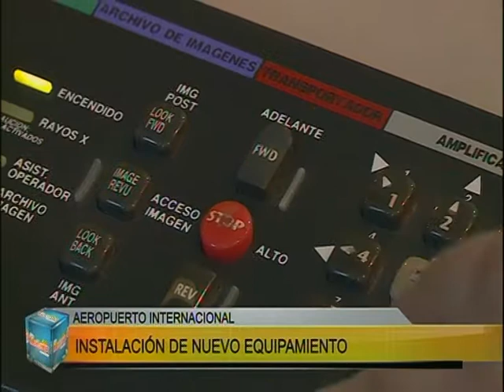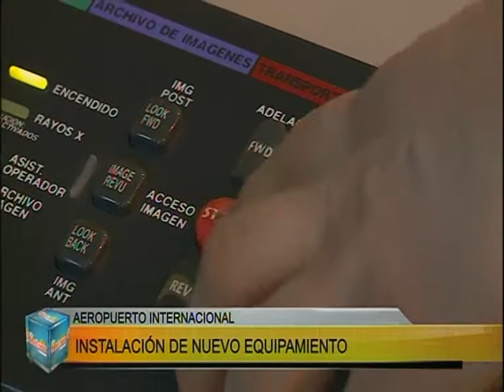Bq 4 Esta Mañana 10 07